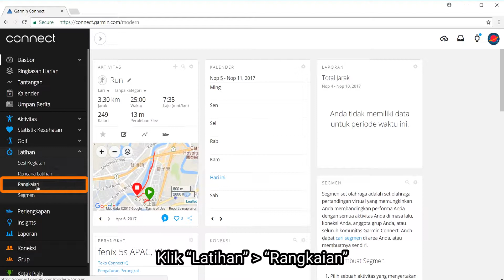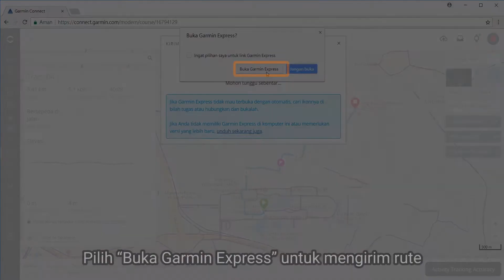Tutorial - Situs Web Garmin Connect – Tool Membuat Rute Baru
Dalam video ini pelajari situs web Garmin Connect tool membuat rute baru dan kegunaanya